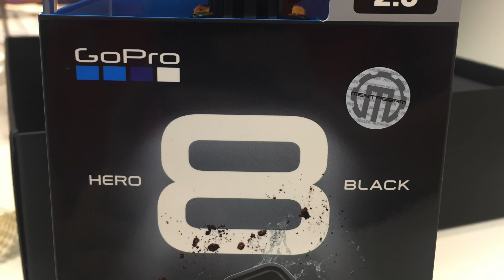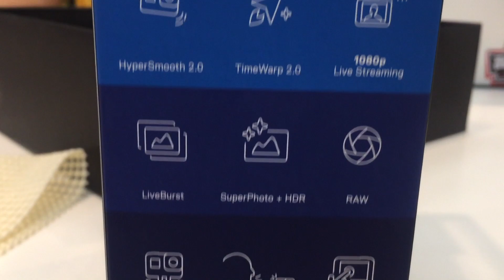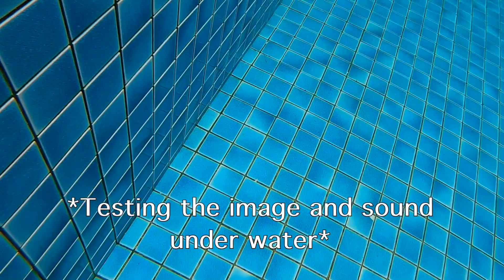📷FINALLY!!! The GoPro Hero 8 is here!!!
8th November 2019

I’ve been waiting for so long (over a month) since I pre-ordered the GoPro8 . I’d say it’s worth the wait. Not sure about the price though (but perhaps so lol). I got the ActionCamera along with a freebie foldable rucksack for a price of 14,500 Baht not including the grip that cost me 2400 Baht, the dual battery charger for another 2400 Baht and the Sandisk SD card for 1190 Baht. I’ve spend in total 20,490 Baht. *sobs* T^T

All photos/videos are from my camera.

For kind viewers who'd like to support me extra, you can do so through: